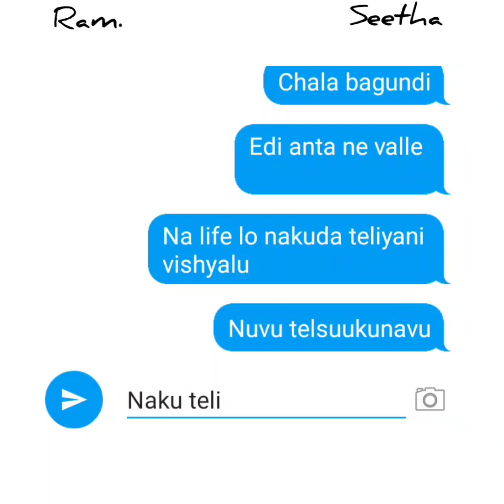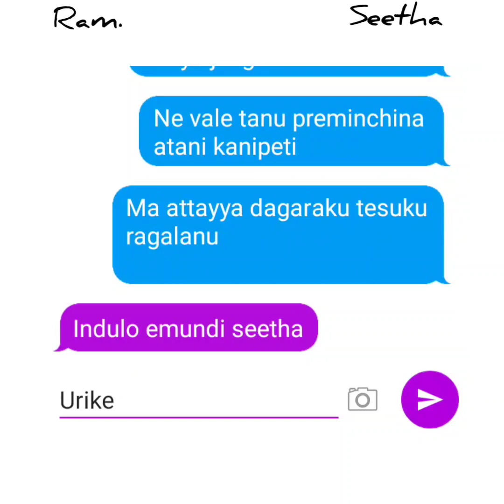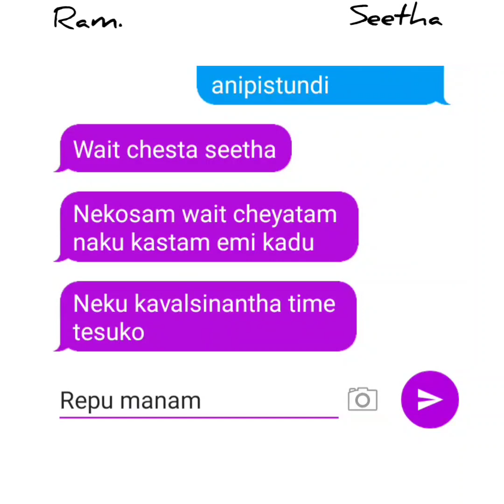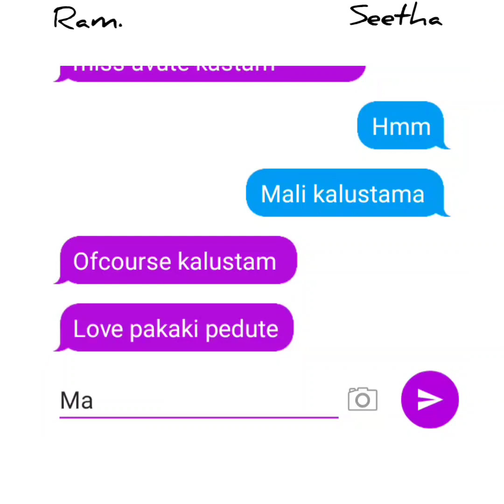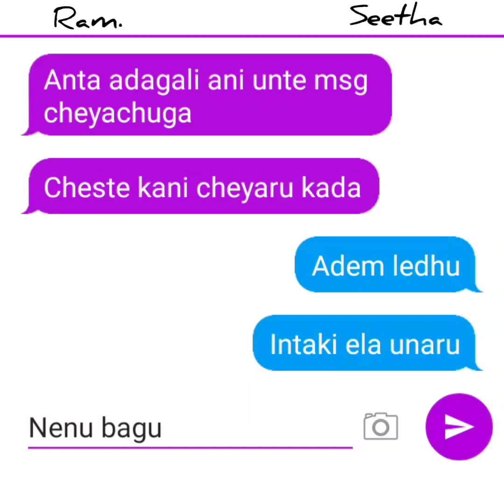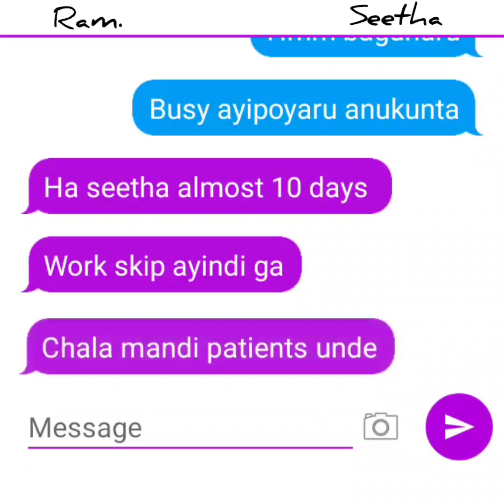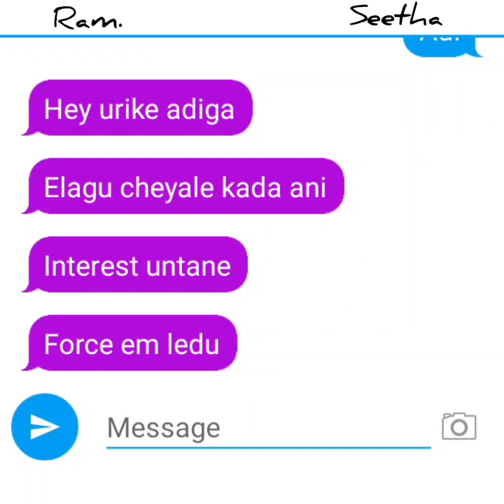// Ram 😅 Seetha // Episode - 14 //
A new story begins.
keep supporting us...